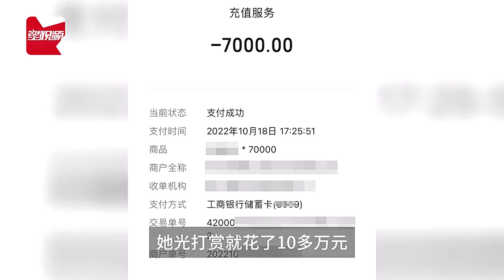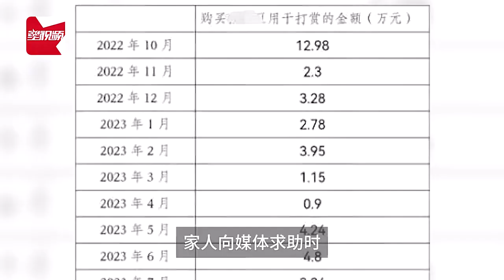71岁上海阿婆变“榜一大妈”，花10万给主播买劳力士，花光70多万拿不出看病钱